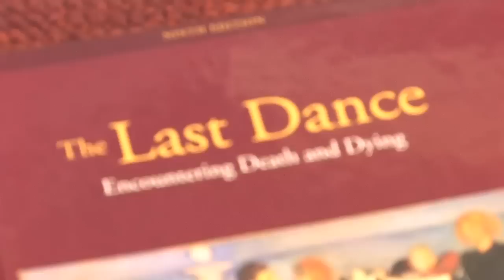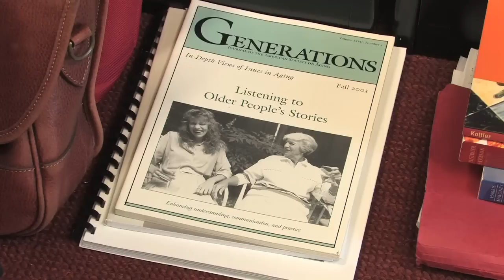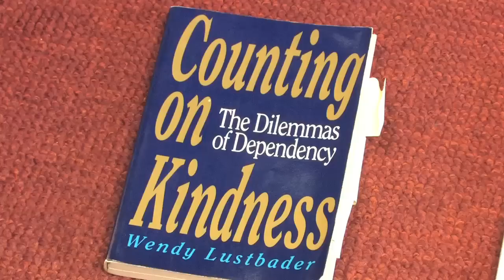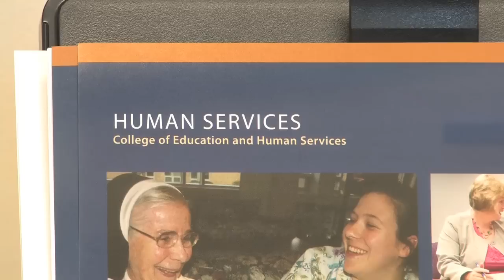Carolyn Peck researches geriatric care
University of Illinois Springfield Associate Professor of Human Services Carolyn Peck researchers burnout and compassion fatigue among geriatric care managers.